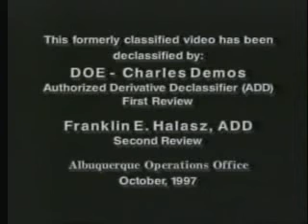Declassified U.S. Nuclear Test Film #53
0800053 - Meeting the Terrorist Threat, Produced by the Defense Nuclear Agency - Early 1970's - 7:30 - Color - Since the emergence of the terrorist threat, the U.S. Governments concern about the possible terrorism against nuclear facilities has intensified. This video is a dramatization. It shows how the Government has responded to this threat.

The video depicts nuclear security activities at an early nuclear storage site and how a small unarmed force of intruders easily enters under the security fence surrounding the site. The protective force subdues the intruders easily. In another scene, a well-armed terrorist team enters the base and kills a roving patrol with a well-placed sniper. Security forces finally overcome the terrorists after a superior counter-force arrives.

On a third entry, a terrorist team enters the site under the cover of a fellow terrorist, hidden in the forest, armed with a heavy machine gun. This terrorist team reaches and penetrates a storage igloo after the roving patrol is killed, and the rapid response force is destroyed. However, the terrorists do not escape. When the superior security force appears with helicopter support and an armored personnel carrier, the terrorists, including the machine gunner, are killed.

Since this film was made, the Department of Energy (DOE) has constantly improved the training and tactics of the security forces at each installation as well as the in-place security systems. With its modern day posture, it would be highly improbable that a small group of armed individuals could forcibly enter any DOE facility and escape with a nuclear weapon or any special nuclear